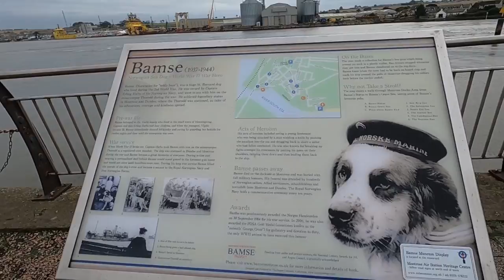🏴󠁧󠁢󠁳󠁣󠁴󠁿 Scotland - Stunning Angus Coastline - Montrose and Arbroath!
Part 2 of a drive from Stonehaven to Arbroath.  This video covers Montrose and Arbroath.

Attributions